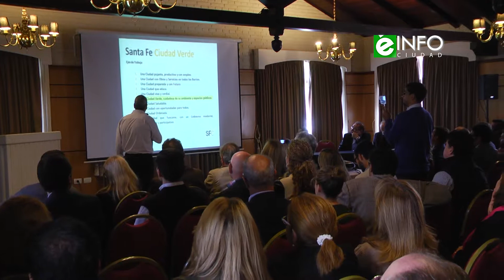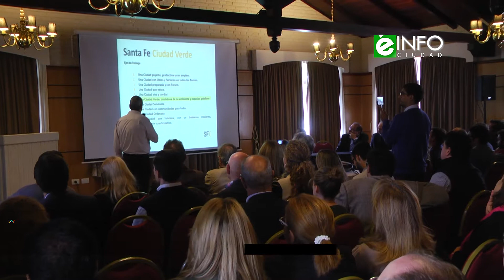Eduardo Tassano - Candidato a Intendente